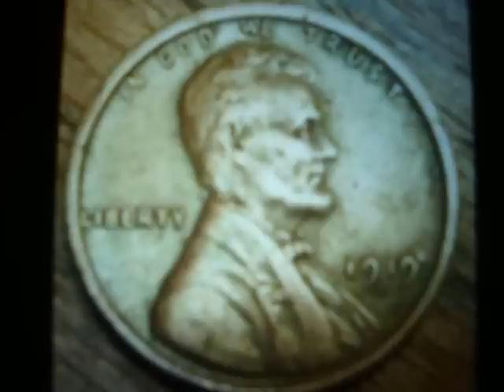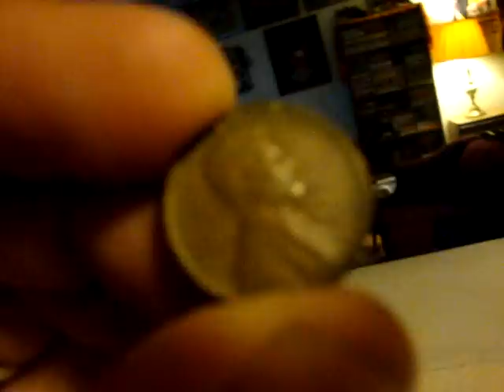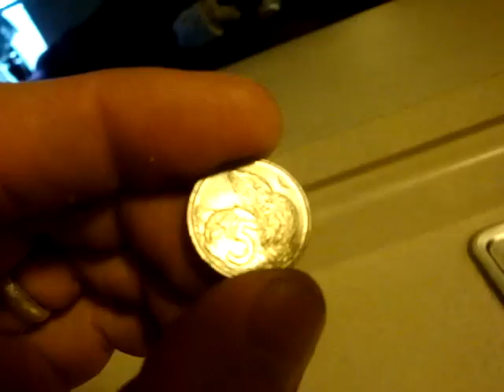1919 penny find(Vlog#5)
a fast video:) of a big find while cleaning our house.speedy Vlog;)